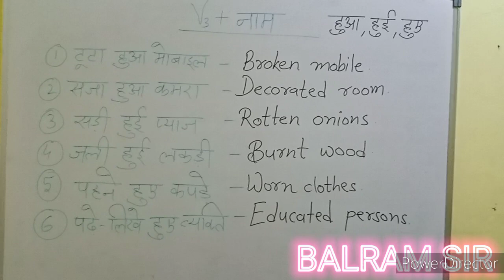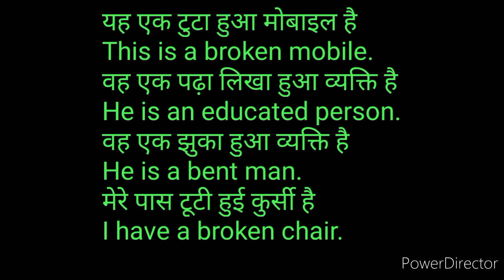V3+ name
इस विडिओ में आप सीखेंगे हुआ, हुई, हुए वाले शब्दों के वाक्य
जैसे -- मेरे पास टुटा हुआ मोबाइल है
I have a broken mobile.